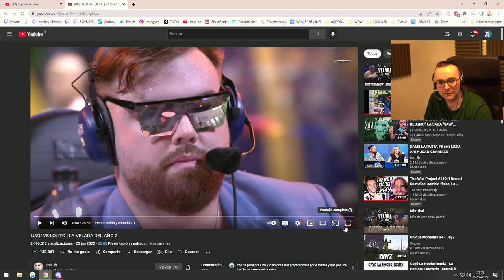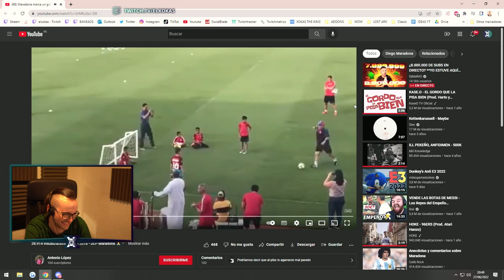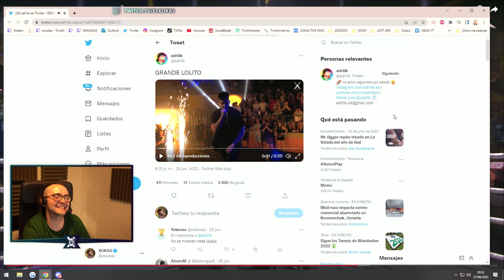🔴 REACCIÓN A LUZU VS LOLITO 🥊 LA VELADA DEL AÑO 2 | XOKAS